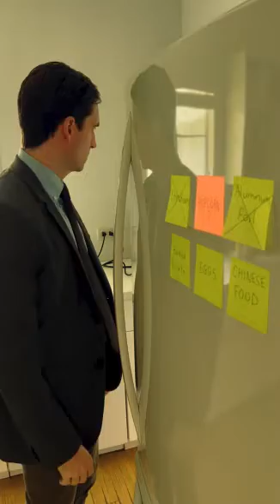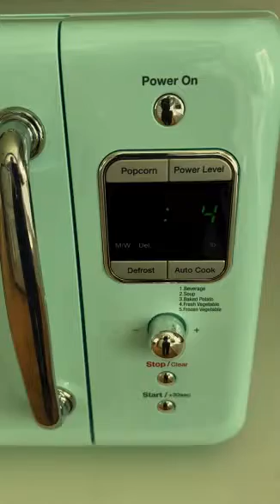MICROWAVER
1945, Percy Spencer invented the microwave oven after noticing that a magnetron was emitting heat-generating microwaves during experiments with radar.

M I C R O W A V E R
Directed by Dillon Brady